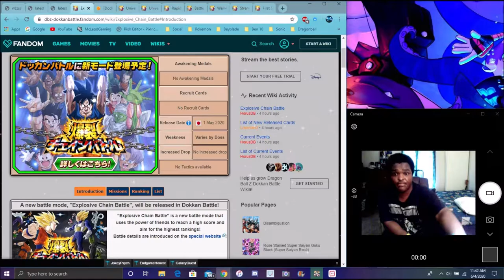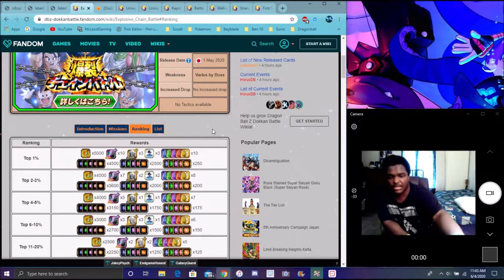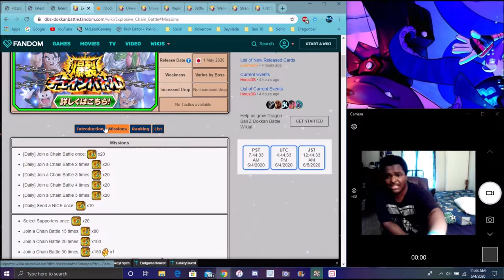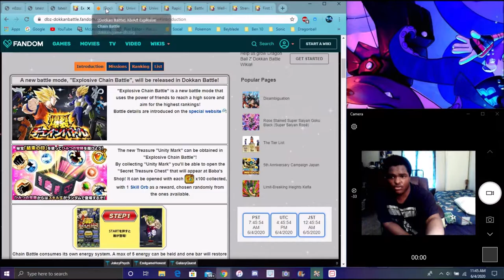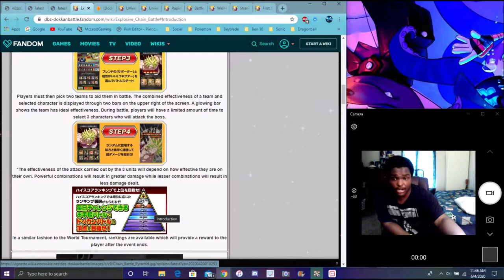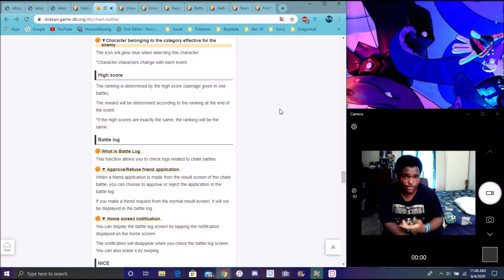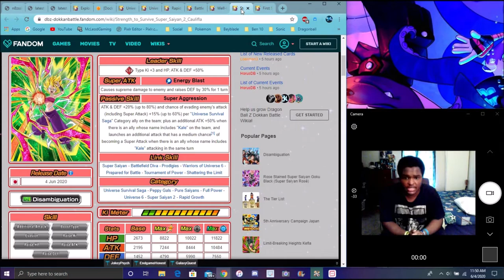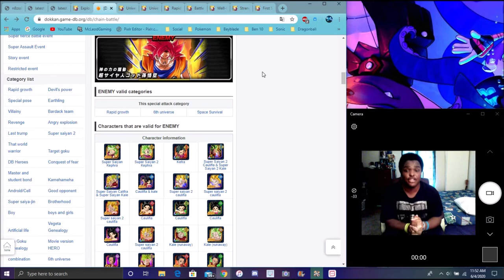THE POWER OF SUPER SAIYAN GOD NEW SSG GOKU VS CHAIN BATTLE + F2P K&C AWAKENINGS DBZ Dokkan Battle